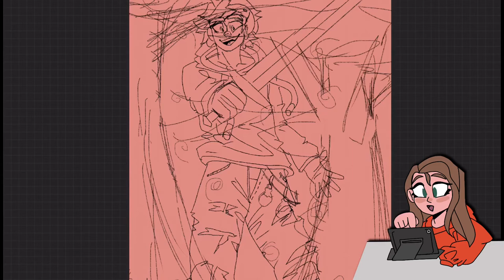DreamWasTaken Speedpaint // Fan Art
Painting of Dream I did just recently!! He makes super cool and unique content that you should check out if you haven’t already :)

Song: Sociopath by Stélouse (feat. Bryce Fox)

Time: 6 hours
Programs:
Drawing: Procreate on iPad Pro
Editing: Cute Cut Pro
Thumbnail Editing: PicsArt